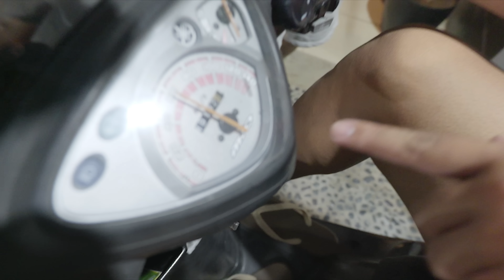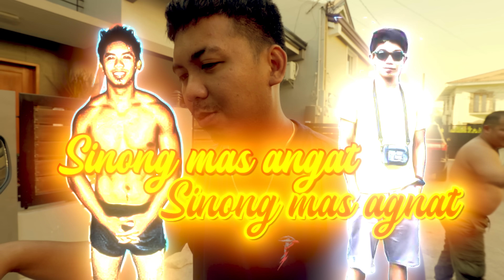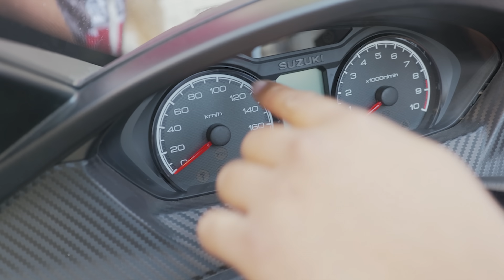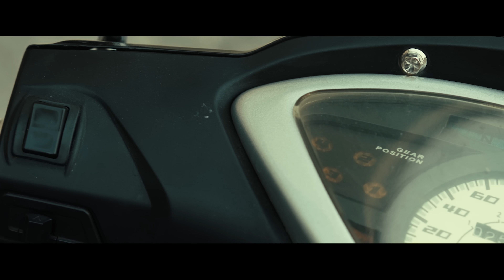REVORN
1 LIKE = 1 VROOOM

May boses na umaalingawngaw sa langit...